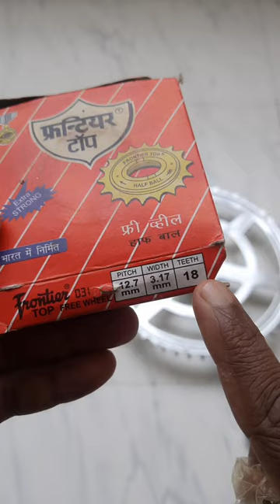🔥🚴😱Which Chain, Freewheel, Chainring Suitable#shorts#shortsfeed